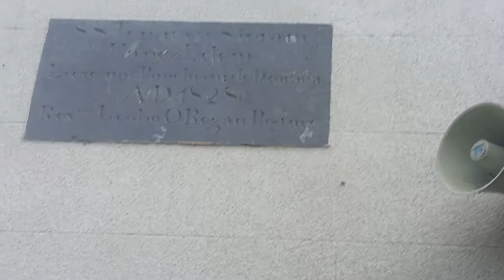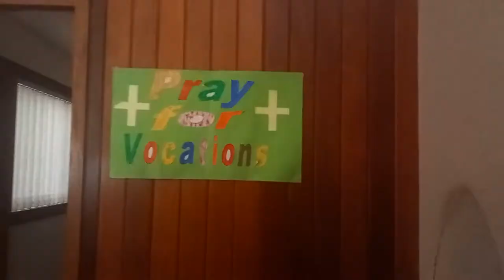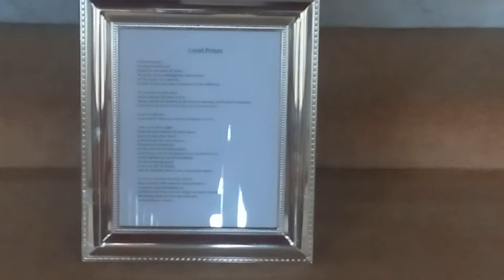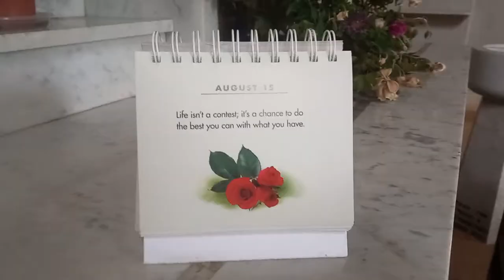Holy Trinity Church in Dromin in County Limerick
Holy Trinity Church is a Roman Catholic Church located in Dromin in County Limerick. It was built in 1828 under the leadership of Fr. James O'Regan. It is one of two churches in Dromin-Athlacca Parish in the Diocese of Limerick.